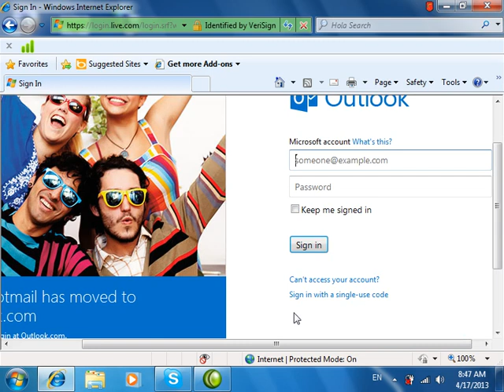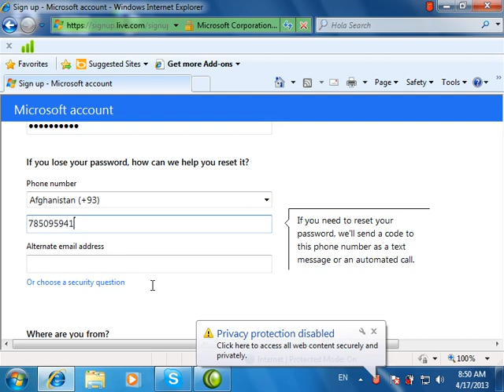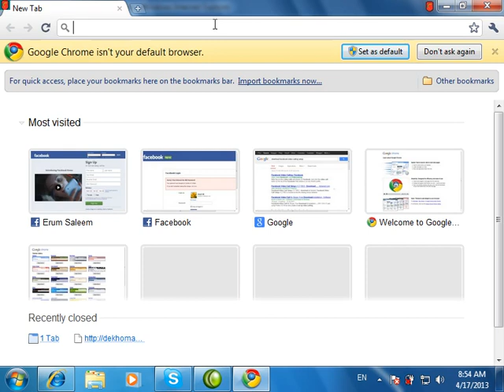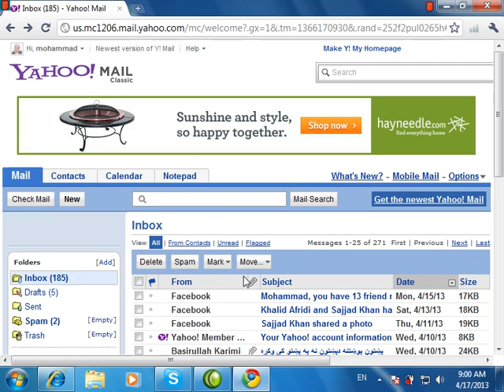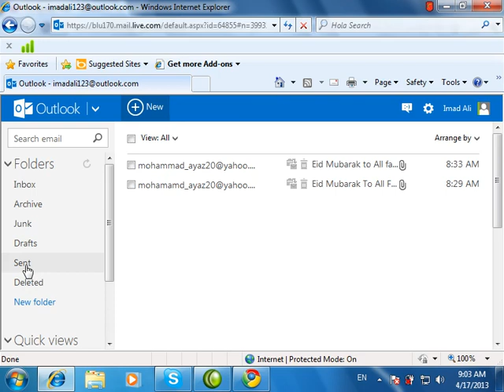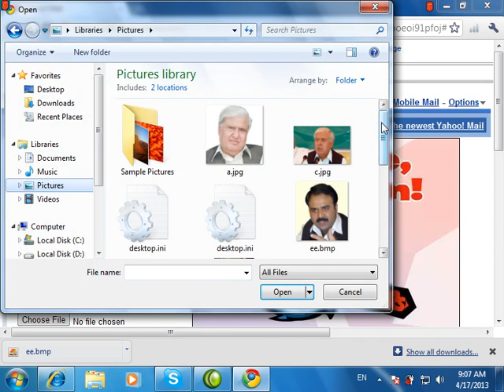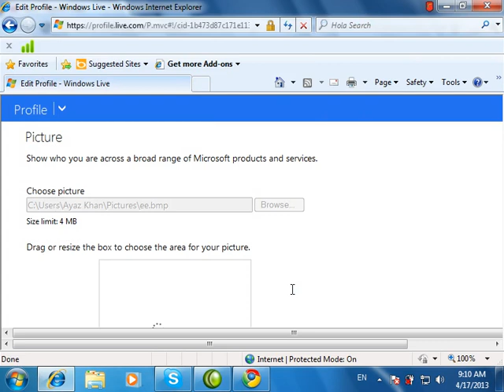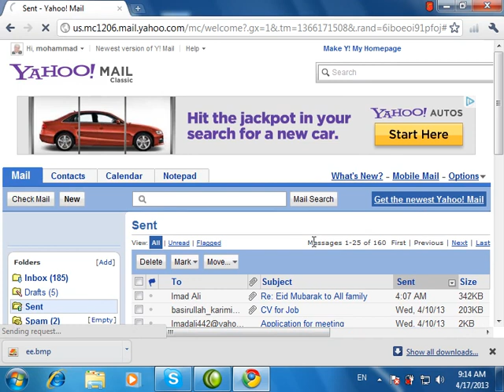Hotmail(outlock) account Creator and learn.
This video you can be to creat new hotmail account and learn about hotmail account information.